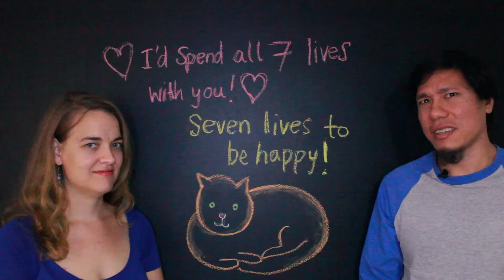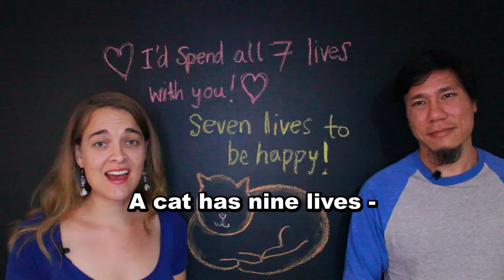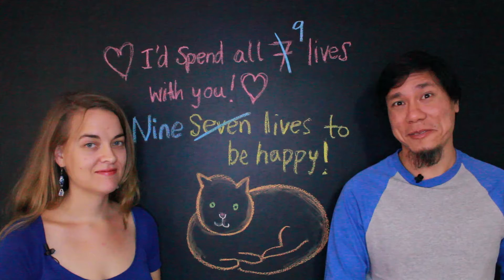Quantas vidas tem um gato? E gato brasileiro? E gato inglês?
Inglês em dose dupla! Dois professores, é assim que você vai aprender Inglês aqui! Em nosso canal vocês vão encontrar dicas, desafios, perguntas, testes e lições sobre o aprendizado do inglês!
Sigam-nos e inscrevam-se! :-D